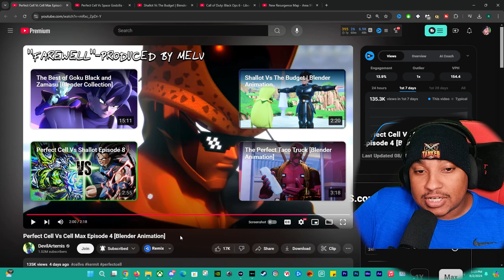Perfect Cell Vs Cell Max Episode 4: Reaction Video (DBZ Parody)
Get ready for the ultimate showdown in Perfect Cell Vs Cell Max Episode 4! Check out this reaction video to the epic DBZ parody animation.
Whether you're a longtime fan or new to the series, our reactions will keep you entertained! Let the battle begin!

Genesis 50:20
20 You intended to harm me, but God intended it for good to accomplish what is now being done, the saving of many lives.